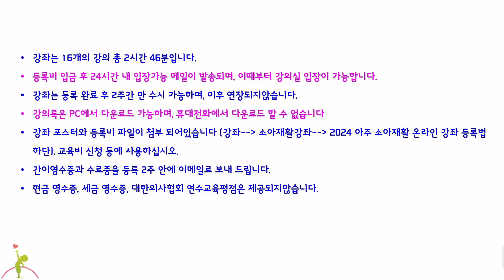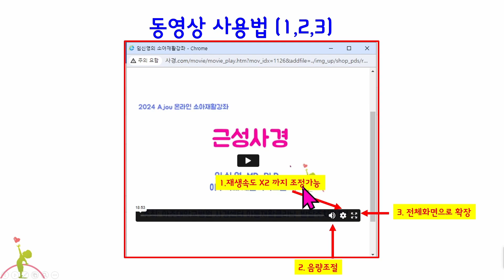223. 2024 아주 온라인 소아재활강좌의 인사말과 사용법 안내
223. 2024 아주 온라인 소아재활강좌의 인사말과 사용법 안내

2024 아주 온라인 소아재활강좌가 개설되었습니다.
의료인을 대상으로하는 유료 강좌입니다.